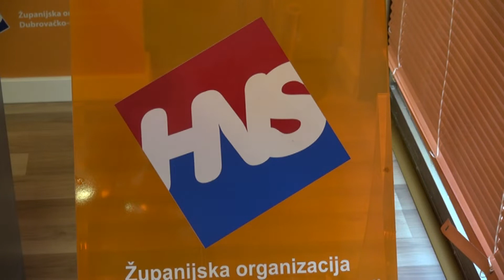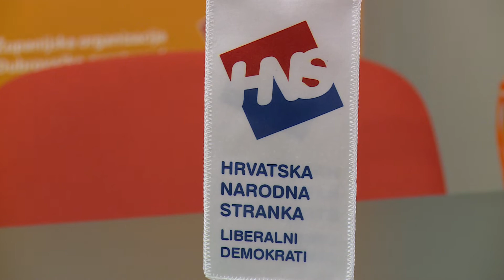Je li HNS na krajnjem jugu pred raspadom?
Je li HNS na krajnjem jugu Hrvatske na svom kraju? Ima li smisla postojanje te stranke? Zašto nisu zadobili povjerenje birača? Što im vrijedi međusobno optuživati jedni druge putem medija? Samo su neka od pitanja koja se nameću. No, probleme u stranci nakon izbornog neuspjeha ne rješava nitko, a nekad su čelnici županijskog i gradskog odbora skupa hodali-doslovno po smeću.